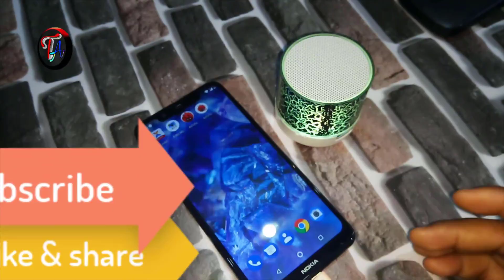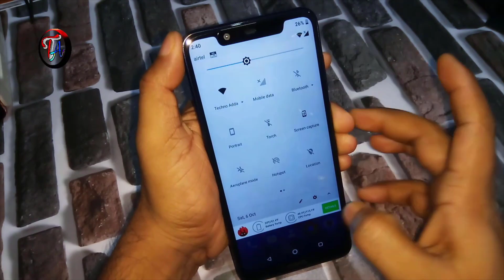Nokia 5.1 Plus 'Android Pie' Update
हेलो दोस्तों इस वीडियो में हमने आपको नोकिया 5.1 प्लस के नए सॉफ्टवेयर अपडेट की ऑफिशियल जानकारी शेयर की है अगर आपके पास नोकिया 5.1 प्लस है तो आपके फोन में एंड्रॉयड पाई यानी की एंड्राइड नाइन का अपडेट मिलना शुरू हो गया है जिसकी ऑफिशियल कंफर्म जानकारी नोकिया ने खुद अपने सोशल साइट पर शेयर कर दी है कि अब आपको एंड्रॉयड पाई का अपडेट इस फोन में मिलना शुरू हो जाएगा इसी सप्ताह से। सॉफ्टवेयर अपडेट में आपको लेटेस्ट सिक्योरिटी पैच के साथ कुछ बाक्स जो कि इस फोन में था वह सारे इसु भी सॉल्व जायेंगे। यह डेट आप को आज से लेकर 15 जनवरी के अंदर सभी लोगों को मिल जाएगा जिनके पास भी नोकिआ के 5.1 प्लस स्मार्टफोन है। उम्मीद है आज का यह वीडियो आपके लिए इनफॉर्मेटिव रहा हो अगर आपको या वीडियो अच्छा लगा पसंद आया तो लाइक कीजिएगा शेयर कर दीजिएगा और पहली बार देखने चैनल को सब्सक्राइब कर के परिवार का हिस्सा बनें।

धन्यवाद 🙏💕